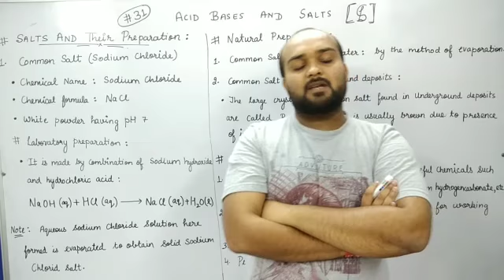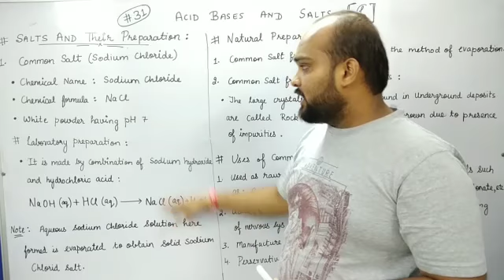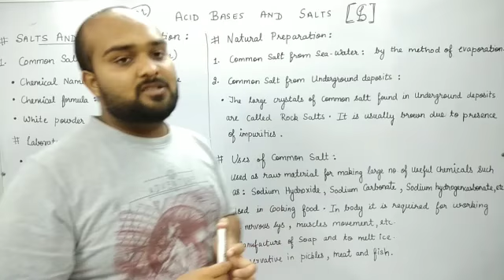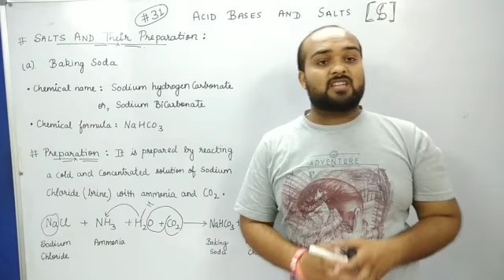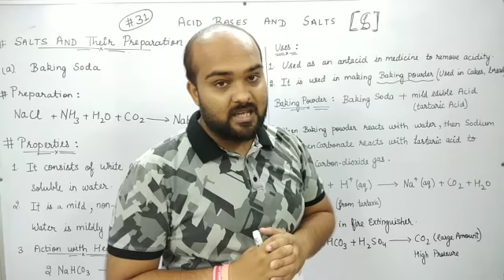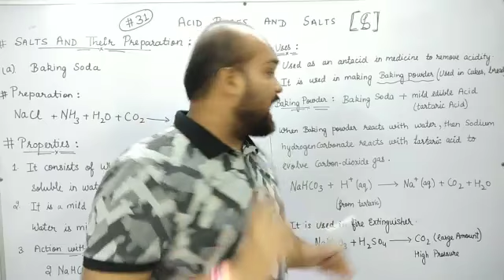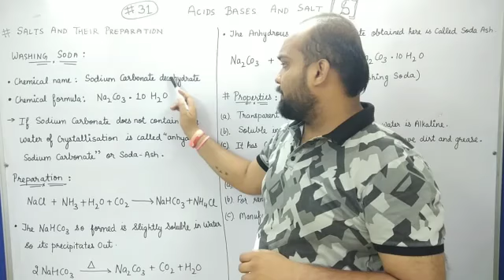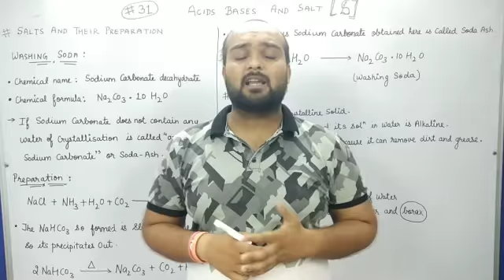Acids, Bases & Salts | Full Chapter Explanation - 10th | Chapter 2nd | part7 | Akash Jain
Acids, Bases & Salts | part7 | CBSE Class 10 Science | Chemistry. Let's watch this amazing topic for your effective Board Exam - Science Preparation with proper explanation by your favorite teacher - Akash Sir. In this session, you will find Tips, Tricks, and Strategies in detail to score full marks in class 10 Science. So, Don't Miss It!!

 About Little Scholars :-
This Channel helps you to Learn Science in a different manner, now learning is not as boring as they actually are. These videos helps you to learn things in different manner that helps to build up knowledge and interest. The videos contains the chapter wise content of class 9th and 10th science , as per the latest syllabus of CBSE.

✔️ In Detail NCERT Chapters planned for 10 months (Science)
✔️ Top notch Notes for Science ( Summary, Mind Maps, PYQ's)

▶️Comment your Query

Team Little Scholars
Keep smiling 😊